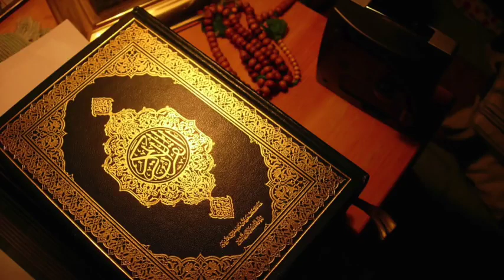Quranic Reading Part 3. English Version